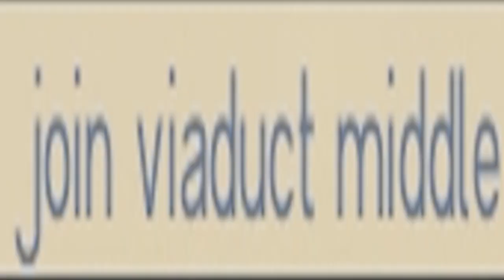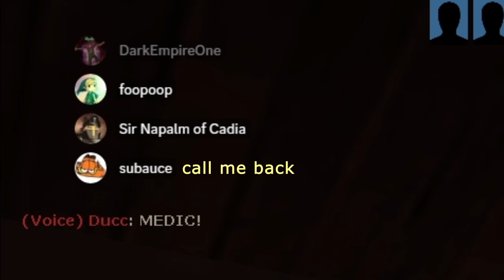join viaduct middle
just been doing my own thing, chillin and such. will probably put more effort into these from now on but this was fun to make.